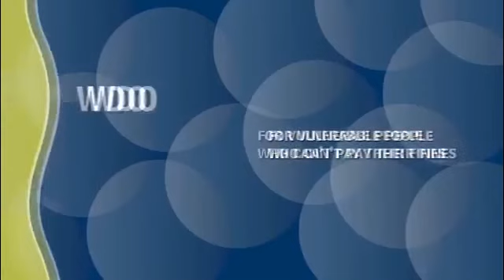WDO video for website 3 minutes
This short 3 minute video shows people with NSW fines talking about the benefits of doing a work and development order (WDO) and WDO partners talking about how the WDO program works.